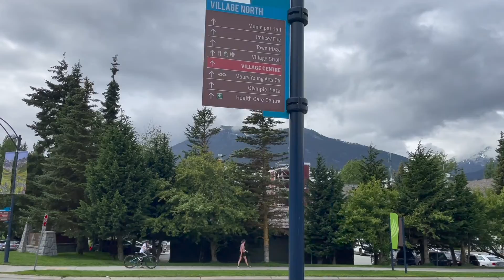FIRST IMPRESSIONS of Whistler Village!! (British Colombia, Canada)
Everyone knows Whistler is the place to go in Canada if you want to ski or snowboard, but what about during the other seasons? This is our first day here in Whistler and we are going to see if it lives up to the hype even during the summer months.